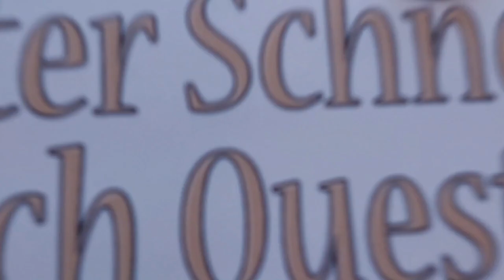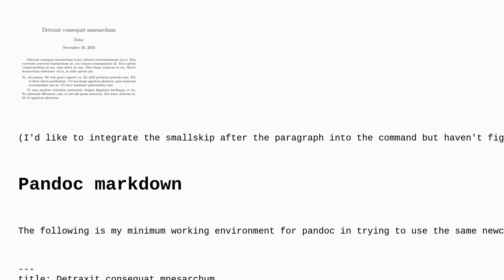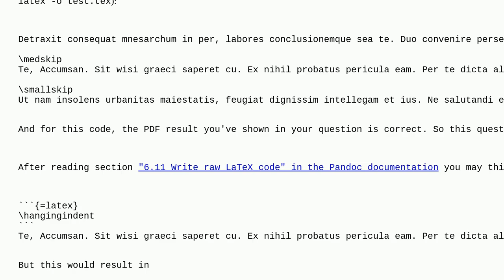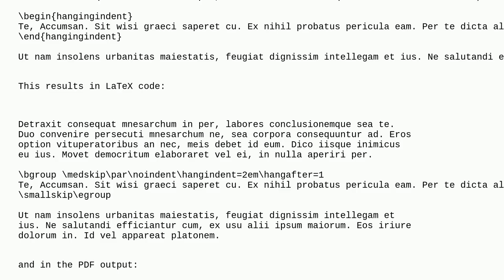Tex: A new command for hanging indentation works in LaTeX but not in Pandoc for some reason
A new command for hanging indentation works in LaTeX but not in Pandoc for some reason

A special thanks goes out to the community

  pandoc pdftex pdf